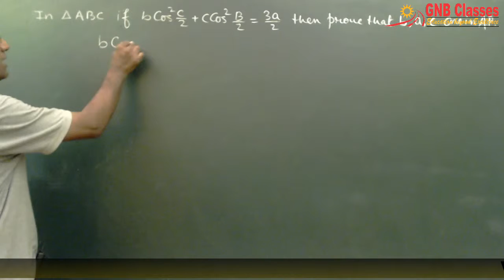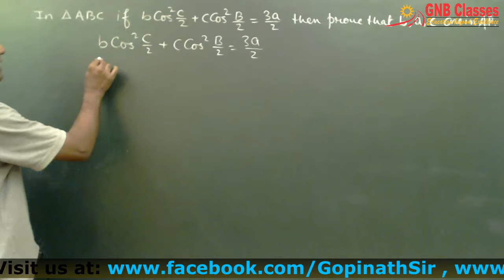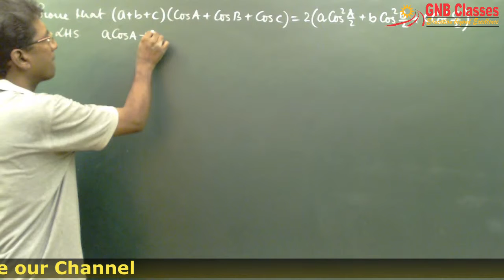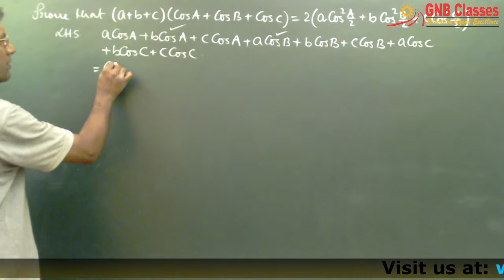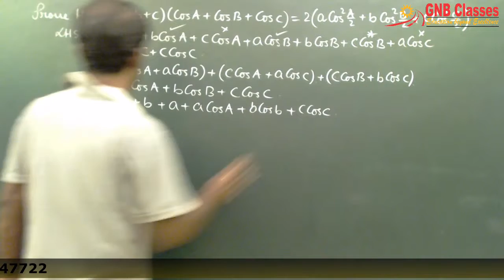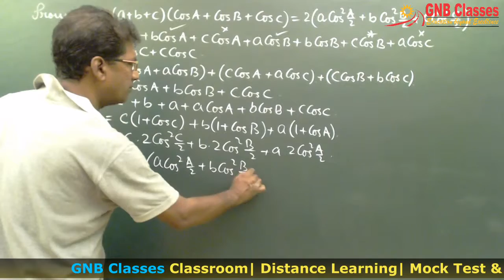IIT JEE | Mathematics | Trigonometry | Solution of Triangles | Problems on Projection Rule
Solution of Triangles – Problems based on Projection Rule
In this lecture we have discussed about how to solve Problems based on Projection Rule.

IIT trigonometry, IIT JEE Advanced trigonometry questions are always mixture of the conception taken from more than one chapter where Solution of Triangles chapter plays a major role. So students are requested to remember all the standard formulae. Though this chapter has more formulae compared to other trigonometric chapters so there is a general tendency for the students to leave the chapter which is not at all advisable. To remember the formulae just practice more sums and the formulae will be automatically memorized.

For IIT Advanced Mathematics and Study Material

If you have any comment about the video write it in the comment box.